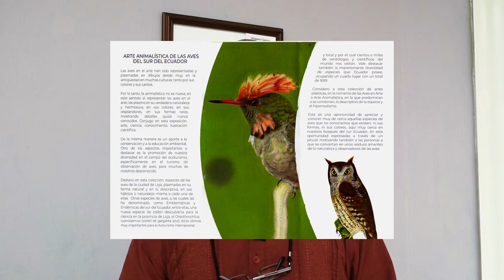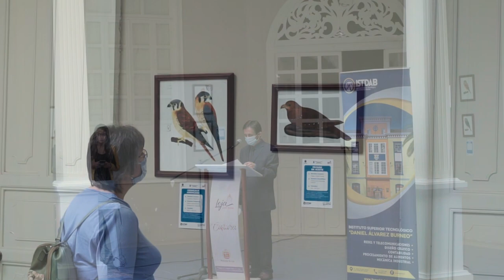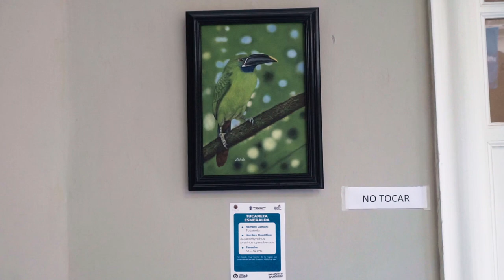Arte Animalística by Pablo Andrade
In this video we visit the opening of an exhibition of bird paintings by Pablo Andrade, a local artist and naturalist who has done much throughout the last two decades to promote wildlife conservation and to promote the biodiversity to be found in the Province of Loja.

Transcripts of flyer info:
Dedicated for many years
to the conservation and protection of
birds, by profession Veterinarian,
always linked to projects
conservation of birds and the environment
environment. Also related to
promoting the biological diversity of
birds through art in some
audiovisual media.
Portraitist for many years of the birds of the
south of Ecuador and the city of Loja.
He has participated in international events
exhibiting his artistic works and
promoting the diversity of southern birds
of Ecuador through its company
tourism in which he currently follows
working as a naturalist guide and
bird watching

Birds in art have been depicted and
captured in drawings from very early
antiquity in many cultures, both for their
colors and their songs.
Therefore, animalistics is not new; on
this sense when representing the birds in the
art, I capture them in their true nature
and beauty, in its colors, in its
glows, in their strange forms,
showing details maybe never
known. I conjugate in this exhibition,
art science knowledge illustration
scientific
In the same way it is a contribution to the
conservation and environmental education.
Another important aspect to
highlight is the promotion of our
diversity in the field of ecotourism,
specifically in the tourism of
bird watching, for many of
us unknown.
I highlight in this collection, species of the
birds of the city of Loja, captured in its
natural and in itself descriptive way, in its
habits or nature itself to each of
they. Other species of birds, to which the
I have called, as Emblematic and
Endemic to southern Ecuador, including a
new species of hummingbird discovered for the
science in the province of Loja, the Oreothrochilus
cyanolaemus (blue-throated hummingbird); these last
very important for international bird tourism

and local and for which hundreds or thousands
of ornithologists and scientists of the
world visit us. Worth highlighting
also the impressive diversity
of species that Ecuador has,
occupying a fourth place with a total
from 1699.

I consider this collection of arts
plastic, in the current of Birds in Art
o Animalistic Art, in which
are combined, the descriptive of the species and
hyperrealism.
This is an opportunity to appreciate and
know very closely those species of
birds that we did not know exist, nor their
shapes, nor their colors, here very close in
our forests in southern Ecuador, in this
opportunity expressed through a
Brush; also motivating people to
that they become regular lovers
of nature and bird watchers.